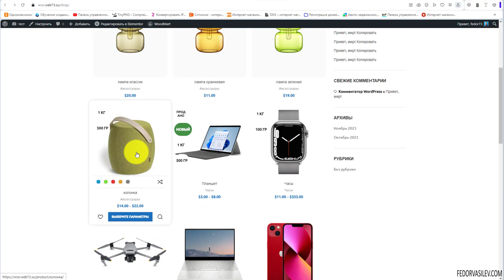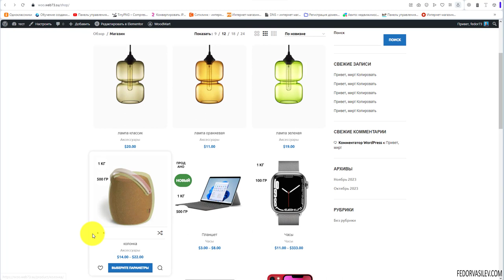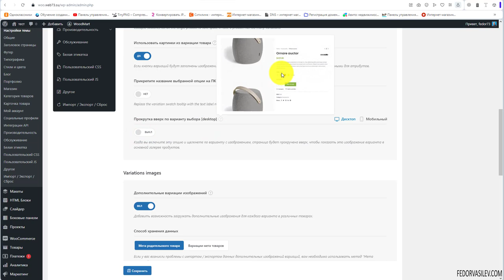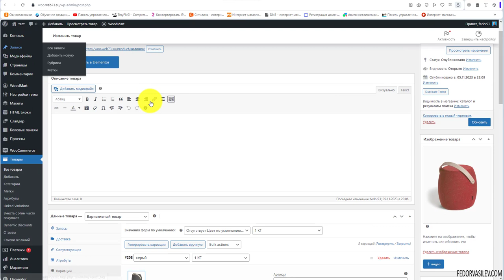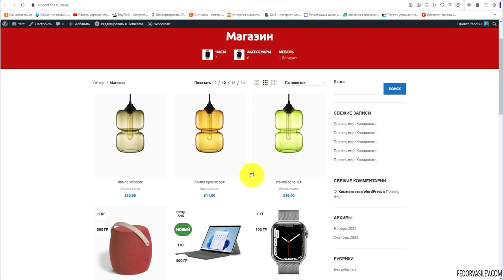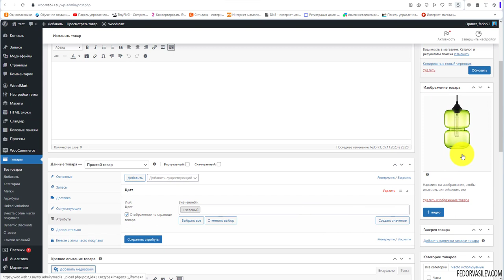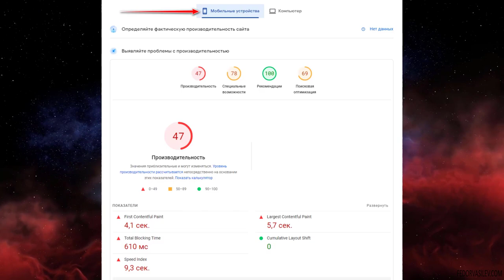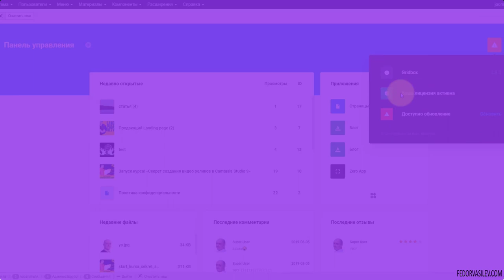Тема Woodmart — вариативные товары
В этом видео я покажу интересные возможности вариативных товаров в Теме Woodmart.